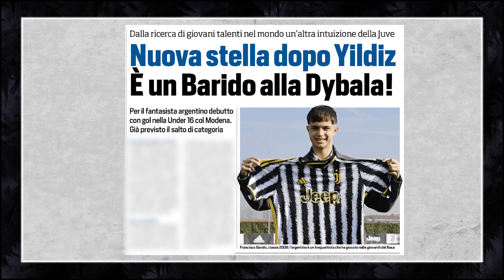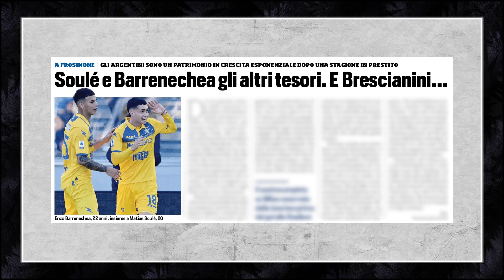VLAHOVIC READY TO EXTEND || CHIESA OUT 😨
• Federico Chiesa took a blow to his right ankle
• Dusan Vlahovic ready to extend and win
• Arthur & Kaio Jorge bringing precious money?